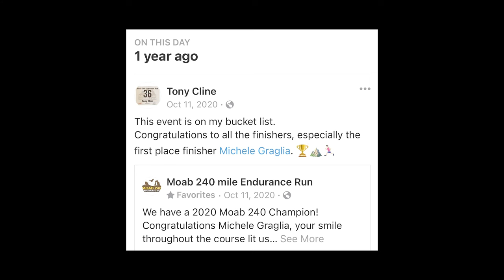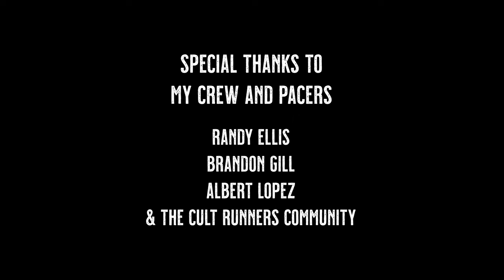Moab 240 - 2021: Broken Body Unbroken Spirit. My journey at the 2021 Moab 240 Endurance Run.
This video depicts my experience as  I take on the Moab 240, a two hundred and forty mile endurance run, just 13 days after completing the Bear 100, a one hundred mile endurance run.

We do our best to show you the good, the bad, and the ugly of my journey, while also showing the beautiful landscape of Moab Utah.

There are many things that I learned about endurance running, proper gear, nutrition, and hydration, but I learned the most about myself and the human spirit.

Contents:
0:00:00 Introduction to Moab 240
0:03:23 At the starting line of Moab 240
0:07:35 Moab 240 Race Start
0:09:27 Leaving Hidden Valley Aid Station
0:22:40 Amasa Back Aid Station
0:26:51 Ed Jones - Father of Stephen Jones
0:32:47 Leaving Amasa Back Aid Station on the way to Basecamp
0:34:55 Jackson's Ladder
0:45:07 Leaving Basecamp Aid Station on the way to Oasis Aid Station
0:52:41 Oasis Aid Station
0:53:06 Indian Creek Aid Station
1:18:30 Leaving the Island Aid Station
1:33:23 Approaching Bridger Jack Aid Station
1:41:13 Approaching Shay Mountain Aid Station
2:03:10 The Half Way Point
2:10:01 Somewhere around mile 137
2:16:15 Dry Valley Aid Station
2:25:39 Leaving Dry Valley Aid Station
2:28:26 Wind Whistle Aid Station mile 153.7
2:29:07 Road 46 Aid Station mile 167.3
2:35:25 Leaving Road 46 Aid headed to Pole Canyon Aid Station
2:42:52 Pole Canyon Aid Station
2:48:05 The big fall
2:55:55 Horse Creek Aid Station
2:57:59 Porcupine Aid Station
2:58:56 The final stretch
3:04:30 Approaching the finish line
3:05:28 The finish line